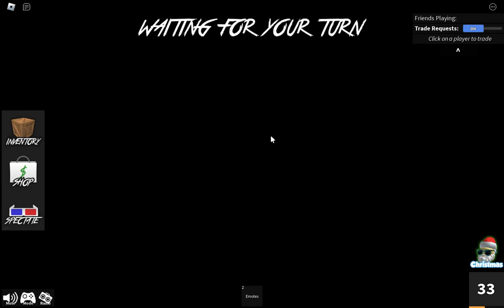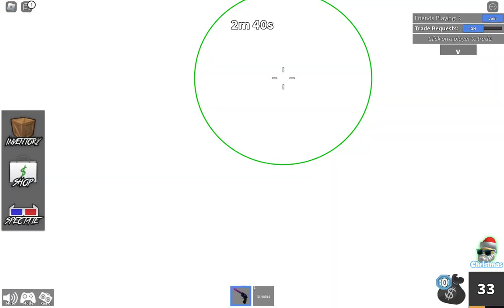Lime Games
@Socbibi @limebe4ryt @lionfeeshy@Quiviczx_YT AMAZING BEST VIDEO YET have a great day.